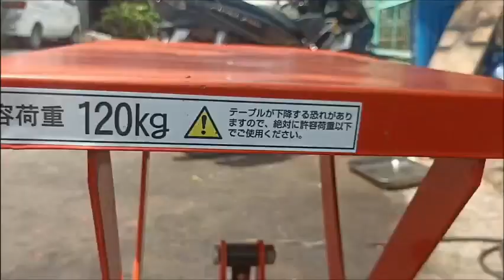Xe nâng mặt bàn Nhật bãi tải 120kg nâng cao 60cm #0937375088